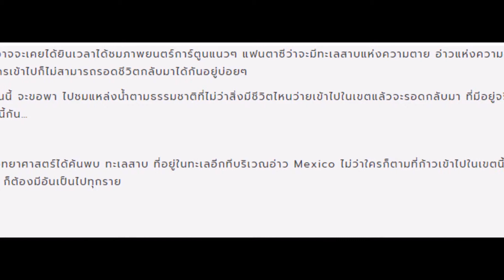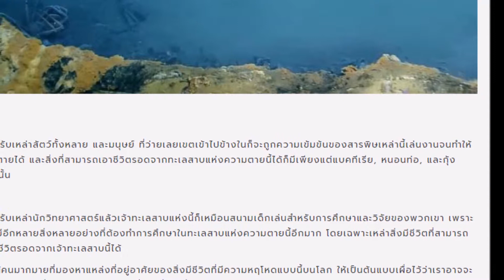ทะเลสาบแห่งความตาย !!! เขตมรณะที่อยู่ใต้ทะเลอีก ฆ่าสิ่งมีชีวิตแทบทุกชนิดที่หลงเข้าไป